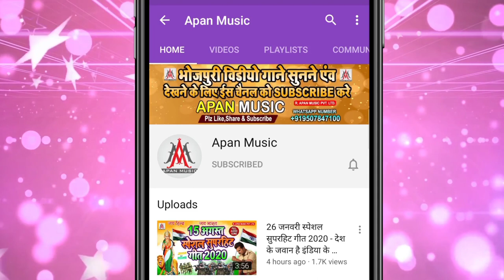मैट्रिक में फेल भईल काजल - Dev_Sunil - Matric Me Fel Bhail Kajal - Matric_Exam Song 2021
►Song : Matric Me Fel Bhail Kajal
►Singer : Dev Sunil
►Lyrics : Chitrangad Mishra